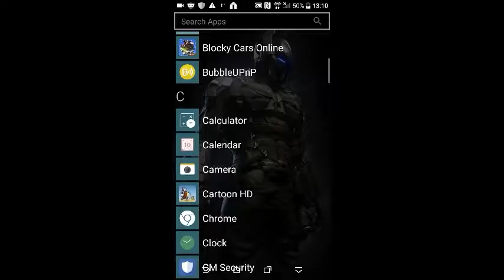The new update